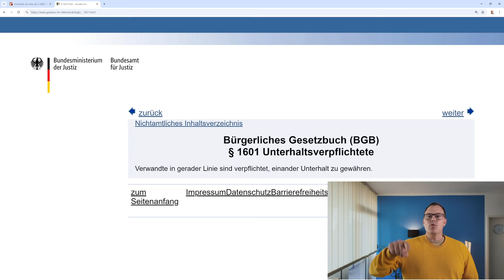Elternunterhalt: bis 5.500€ mtl. Nettoeinkommen zahlen Kinder nicht für die Pflege ihrer Eltern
Eltern zahlen im Normalfall bis zu einem bestimmten Lebensalter ihrer Kinder Unterhalt. Es kann aber auch anderes herum laufen: Kinder zahlen für ihre Eltern! Diese Rechtslage erscheint kurios, ist aber mit dem Rechtsgedanken des § 1601 Bürgerlichem Gesetzbuch (BGB) vereinbar. In dieser Vorschrift steht: Verwandte in gerader Linie sind verpflichtet, einander Unterhalt zu gewähren. Ausdrücklich steht nicht geschrieben, dass nur Eltern den Kindern Unterhalt zu gewähren haben, es kann also auch die Kinder treffen. Damit es aber nicht arg so schlimm kommt, hat das Oberlandesgericht München beschlossen, dass diese Verpflichtung nur dann eintritt, wenn Kinder ein Bruttojahreseinkommen von mehr als 100.000€ haben. Damit monatlich mehr als 5.000€ Netto Selbstbehalt haben. Damit ist der Inanspruchnahme durch einem Sozialhilfeträger bei der Finanzierung von Pflegekosten für die eigenen Eltern enge Grenzen gesetzt. Wir wissen alle: “ Die gesetzliche Pflege in Heimen ist teuer, gut situierte Kinder können zum Unterhalt ihrer Eltern herangezogen werden“. Dafür gelten aber strenge Voraussetzungen, wie der Beschluss des OLG München vom 6. März 2024, zeigt. Die Entscheidung können Sie unter dem Aktenzeichen: 2 UF 1201/23 e nachlesen. Sie ist noch nicht rechtskräftig, weil das OLG München die Revision zum Bundesgerichtshoff zugelassen hat, so unser Kenntnisstand (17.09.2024).